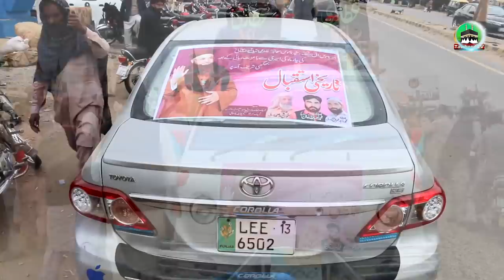Shandar Istaqbal Bhiki Sharif | Munazara Challenge Accept | After Released | Dr Ashraf Asif Jalali